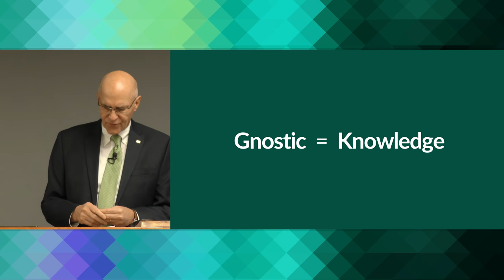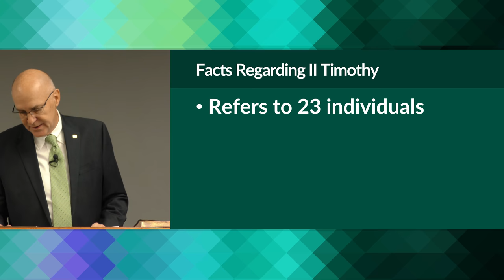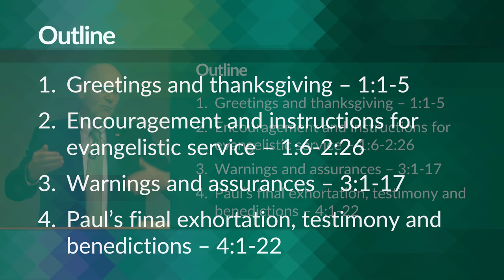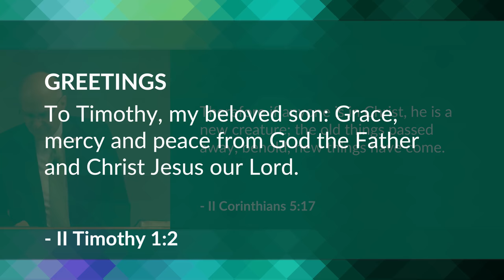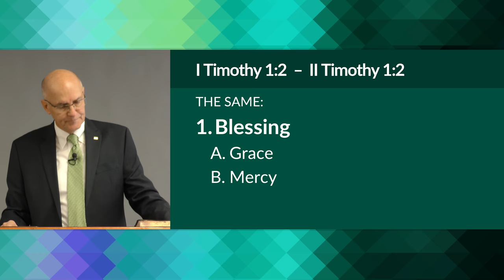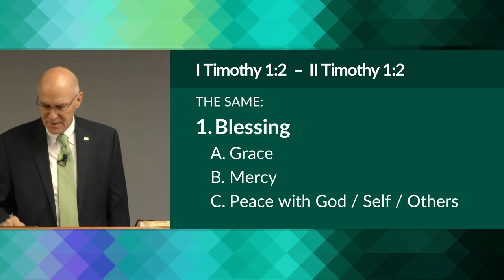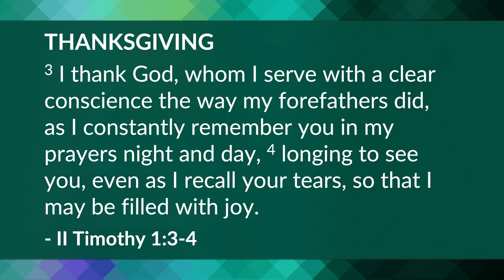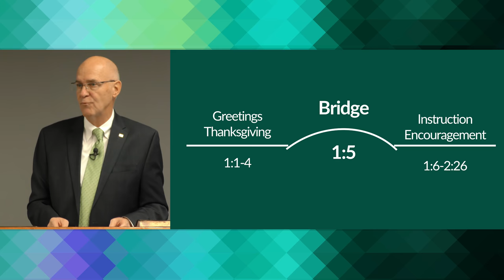II Timothy Bible Study for Beginners – Mike Mazzalongo | BibleTalk.tv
Mike quickly reviews the time and circumstances for the writing of this, Paul's final epistle, and explores the many ideas expressed in Paul's greeting. (II Timothy 1:1-5)